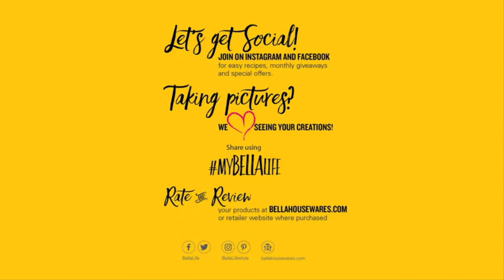Amazon Top 7 Electric Skillet To Buy Online | Easy To Use | Easy To Clean | Gadgets Wisdom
WELCOME TO GADGETS WISDOM
Our editors independently research, test, and recommend the best products for you .We enlist purchase  links for every product in  video .

We are going to make your life easier  in future.

Product -1: 👉👉👉👉👉    8,313 ratings
Presto 06857 16-inch Electric Foldaway Skillet, Black
Product -2:  👉👉👉👉👉    5,394 ratings
BELLA Electric Ceramic Titanium Skillet, Roast, Fry and Steam, Healthy-Eco Non-stick Coating, Convenient Easy Clean Up, Glass Lid Included, 12" x 12", Copper/Black
Product -3: 👉👉👉👉👉    6,948 ratings
Elite Gourmet EG-6203 PFOA-Free 16"x 3"x3.2" Scratch Resistant, Easy-Pour Spout Dishwasher Safe, Easy to Clean, Non-stick Electric Skillet with Tempered Glass Vented Lid, Trigger Release Probe
Product -4: 👉👉👉👉👉    3,437 ratings

 Elite Gourmet Personal Stir Fry Griddle Pan, Rapid Heat Up, 600 Watts PFOA-Free Non-stick Electric Skillet with Tempered Glass Lid, 7 inches, Black

Product -5: 👉👉👉👉👉      1,820 ratings
Dash DRG214AQ Family Size Rapid Heat Electric Skillet + Hot Oven Cooker with 14 inch Nonstick Surface + Recipe Book for Pizza, Burgers, Cookies, Fajitas, Breakfast & More, 20 Cup Capacity, Aqua
Product -6: 👉👉👉👉👉    585 ratings
Ovente 12 Inch Electric Kitchen Skillet with Nonstick Aluminum Coated Grill Pan & Glass Lid Cover, Indoor Countertop Cooking Pan with Temperature Control & Handle Compact Easy Clean, Black SK11112B
Product -7: 👉👉👉👉👉     1,027 ratings
Nostalgia MSK5YW MyMini Personal Electric Skillet & Rapid Noodle Maker Perfect For Ramen, Pasta, Mac & Cheese, Stir Fry, Soups, Omelets, Hard-Boiled Eggs, Pancakes-Yellow

Get Top Rated Under 100$ Mixer on Amazon

👉👉👉👉👉 35,454 ratings
👉👉👉👉👉 14,493 ratings
👉👉👉👉👉 10,373 ratings
👉👉👉👉👉 15,900 ratings
👉👉👉👉👉 9,374 ratings
👉👉👉👉👉 38,517 ratings
👉👉👉👉👉 39,150 ratings